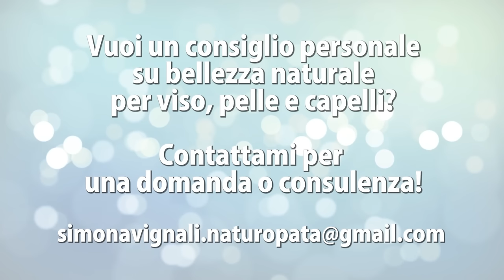PUNTI NERI? SPARITI in 3 MOSSE: maschera e rimedi naturali DIY | Con Simona Vignali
Guarda le altre maschere naturali per la tua bellezza!

NOTA BENE
Simona Vignali